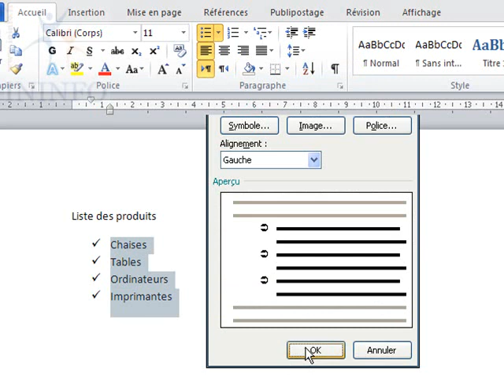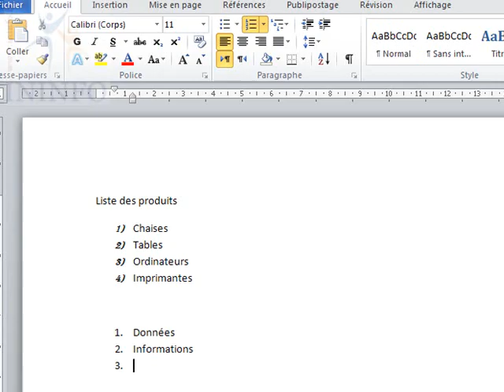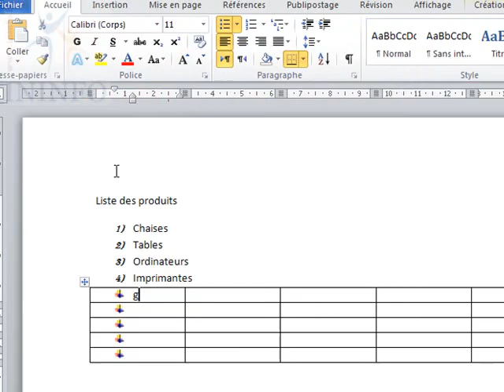Créer des listes sous Microsoft Word